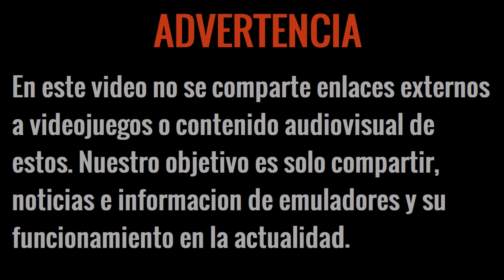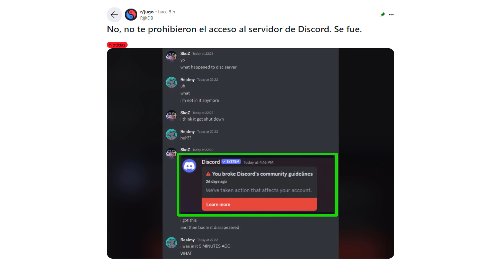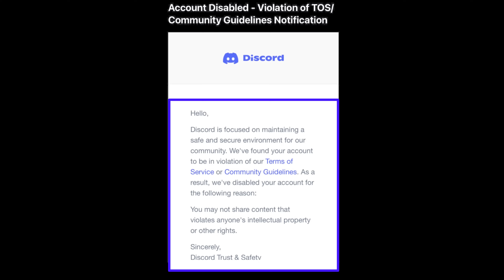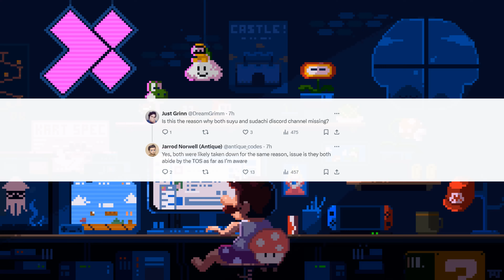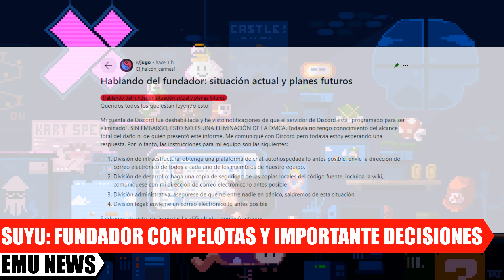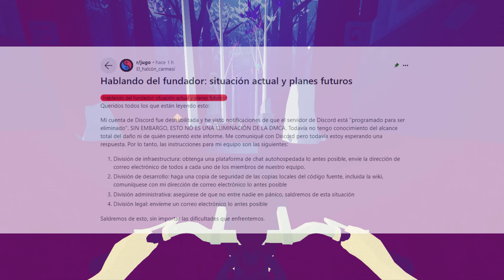BRUTAL: ¡EL FINAL DE SUYU Y SUDACHI DE DISCORD! ¡FUNDADOR DE SUYU NO SE RINDE! 💪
NOTA: Visítalo Gracias.